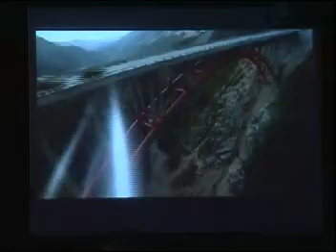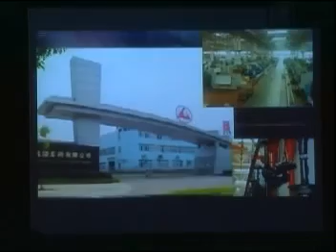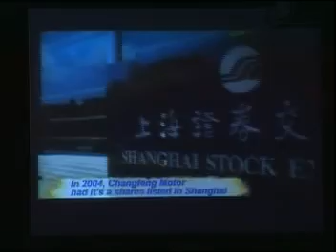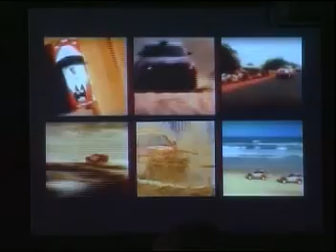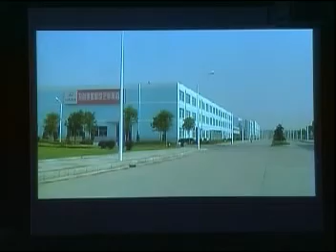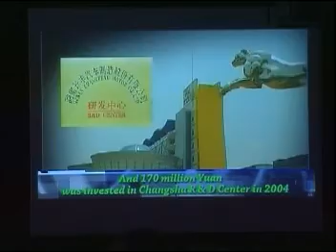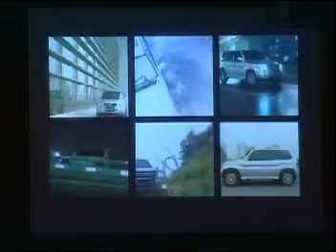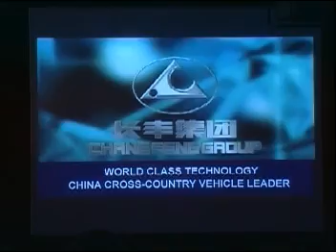2007 Detroit International Auto Show, Chengfend, Liebao.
China's first visit to the U.S. auto market was made by Chengfend Group that introduced the Liebao at this years Detroit Auto Show.